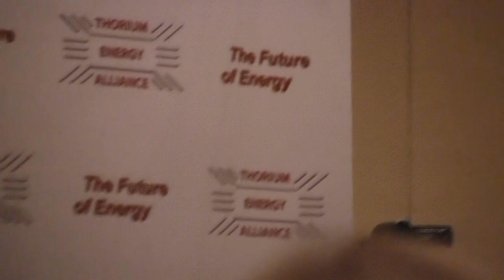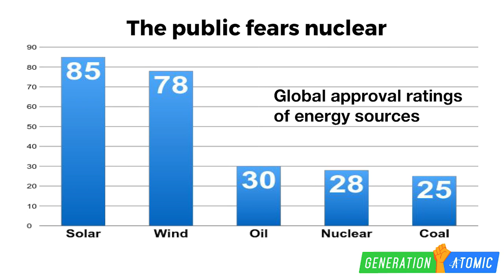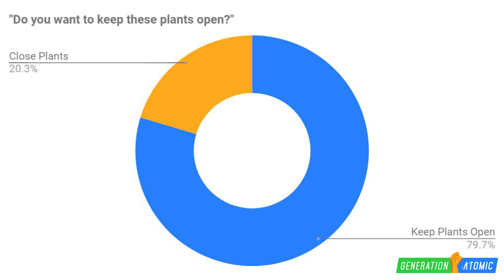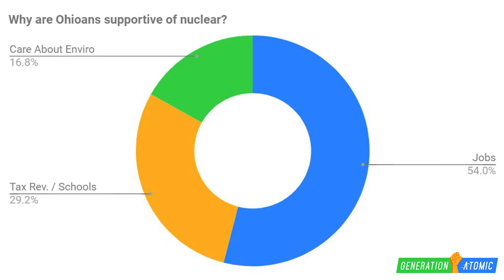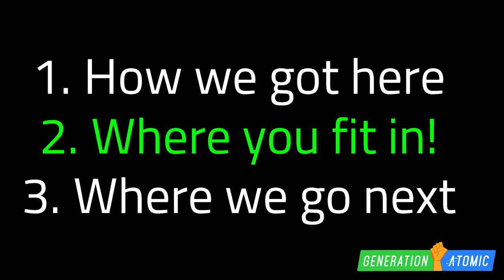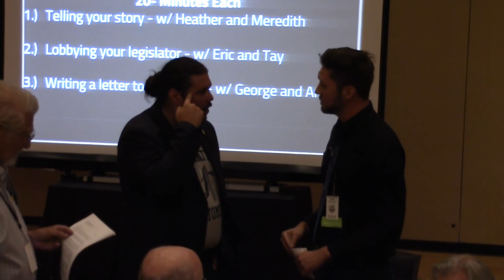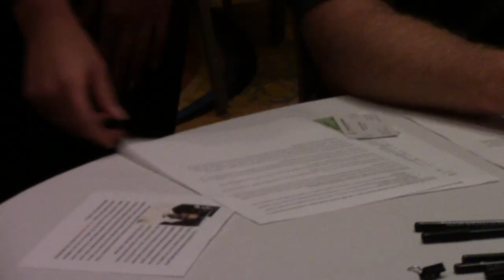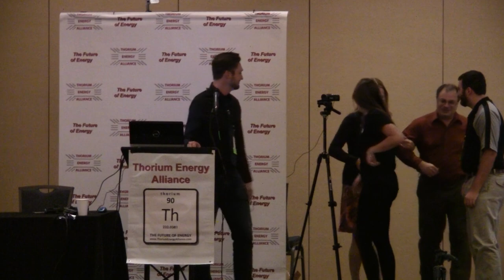Nuclear Communications and Advocacy - Generation Atomic @ TEAC8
was founded by Eric Meyer to address public ambivalence towards nuclear power, and to fight legislatively on nuclear's behalf.

Eric Meyer has been a strong supporter of nuclear power since attending TEAC4 in 2012... even at TEAC4 he was helping conduct interviews and helped supply video capture gear.

Recently he traveled to Calgary to help communicate the value proposition of Advanced Nuclear in decarbonizing Alberta's fossil-fuel based economy

Captured August 22nd 2017 at Thorium Energy Alliance Conference #8 held in St. Louis.